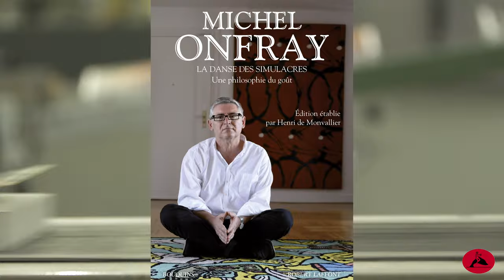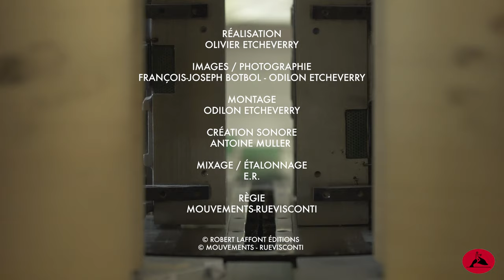Entretien avec Michel Onfray - Argentan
À l'occasion des 40 ans de Bouquins, entretien avec Michel Onfray, auteur dans la collection Bouquins.

"La bibliothèque idéale de l'homme cultivé de notre temps" - Jean d'Ormesson